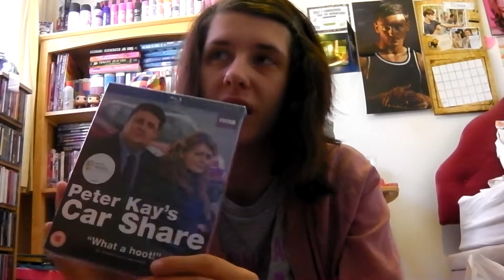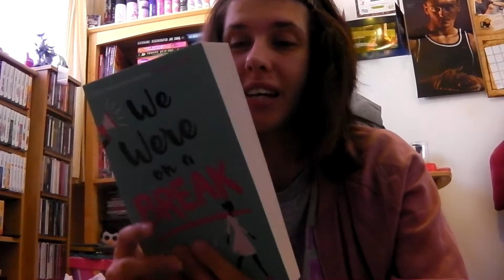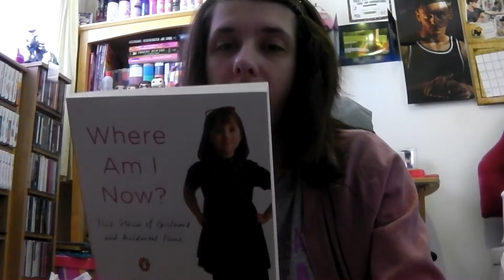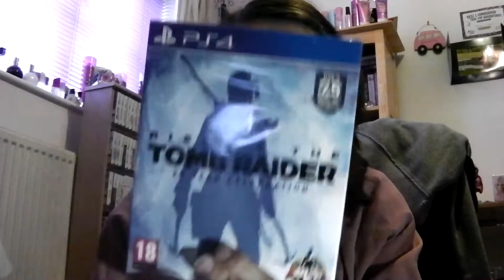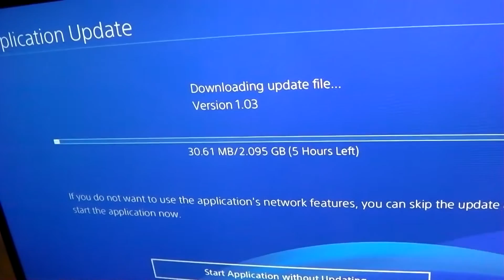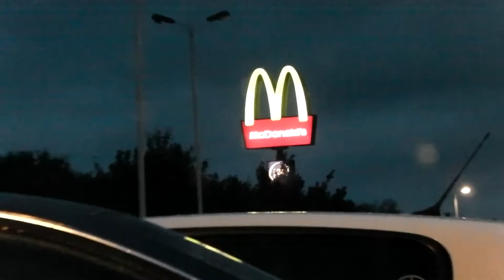TURNING 23 & PS4 THOUGHTS.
This week I celebrated my 23rd birthday, I also talk about my thoughts on the ps4.